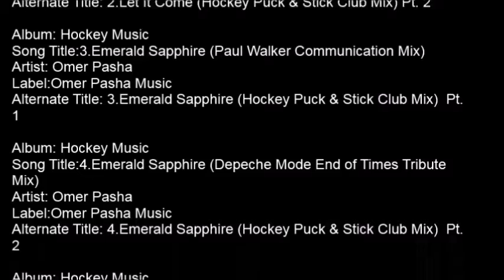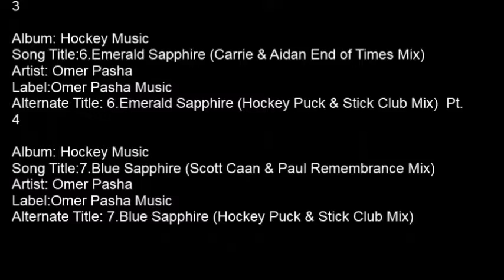34 Omer Pasha Jason's Penthouse Hockey Puck & Stick Club Mix Pt 5